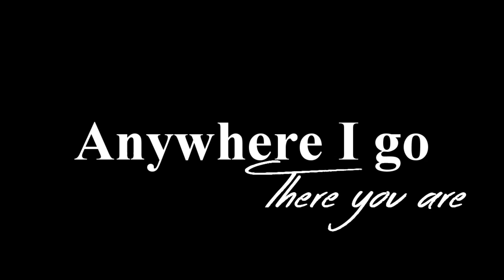𝐹𝒾𝓇𝑒 𝒾𝓃 𝓉𝒽𝑒 𝒻𝓁𝑜𝑜𝒹~𝒜𝓈𝒽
Ayy!
So this video is Ash's!
-andit'sbasicallythestarttomycchannelrevampyay-